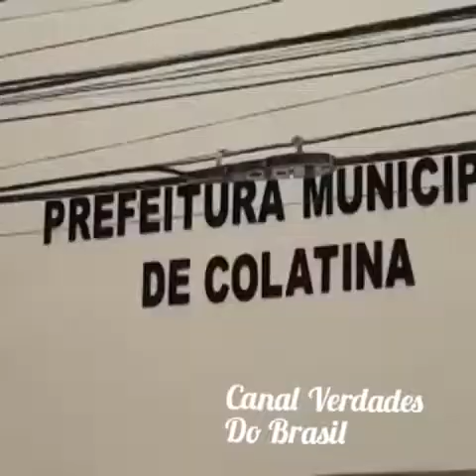VOCÊ NÃO VAI ACREDITAR O QUÊ ESSE HOMEM FEZ! ECONOMIZAR-SÉRIE DO BEM - PARTE 4